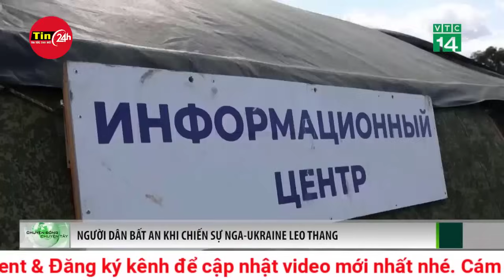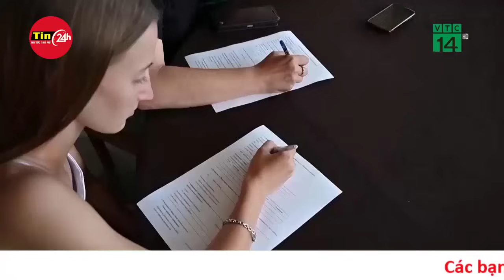Nhật Bản căng mình đón siêu bão Ampil, hàng chục nghìn người sơ tán khẩn cấp | Tin24h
Hàng ngàn người dân ở miền bắc Nhật Bản đã được lệnh sơ tán trong khi hàng trăm chuyến bay bị hủy trong ngày 16/8 do nguy cơ lũ lụt và lở đất khi siêu bão Ampil đang tiến vào khu vực.Theo đó, các chuyến bay và tàu ở khu vực Tokyo đã bị hủy vì cảnh báo về gió mạnh và mưa lớn từ cơn bão Ampil, dự kiến sẽ tấn công vùng biển gần Tokyo vào tối 16/8 và sau đó tiếp tục di chuyển về phía bắc, gây gió mạnh và mưa lớn đến các vùng Kanto và Tohoku vào sáng 17/8. Bão Ampil dự kiến sẽ không đổ bộ vào đất liền và có thể suy yếu thành bão nhiệt đới vào ngày 18/8.

Cơ quan Khí tượng Nhật Bản cho biết, bão Ampil có tốc độ gió 45 m/giây với tốc độ gió giật tối đa 60 m/giây (216 km/giờ). "Khu vực Kanto dự kiến sẽ hứng chịu những cơn gió mạnh dữ dội có thể gây thương tích cho người đi đường do các mảnh vỡ bay tứ tung hoặc thậm chí thổi lật xe tải đang di chuyển", cơ quan này cảnh báo trên trang web.

Thành phố Iwaki thuộc tỉnh Fukushima ở đông bắc Nhật Bản đã ban hành lệnh sơ tán cho khoảng 323.000 cư dân, yêu cầu họ sơ tán do khả năng mưa lớn và gió mạnh vào sáng 17/7. Hơn 30 địa điểm đã được cung cấp làm nơi trú ẩn an toàn, bao gồm các phòng tập thể dục của trường học và các trung tâm cộng đồng.

Cảnh báo sơ tán cũng được gửi đến các khu vực có nguy cơ tại các thành phố Asahi và Mobarashi ở tỉnh Chiba, phía đông Tokyo.

Hãng hàng không ANA của Nhật thông báo hủy 281 chuyến bay nội địa và 54 chuyến bay quốc tế dự kiến khởi hành hoặc đến trong ngày 16/8, khiến gần 70.000 hành khách bị ảnh hưởng. Sau đó, ANA cho biết thêm sẽ hủy 32 chuyến. Japan Airlines cũng thông báo kế hoạch hủy 281 chuyến bay nội địa và 38 chuyến bay quốc tế trong ngày 16/8, khiến khoảng 50.000 hành khách bị ảnh hưởng.